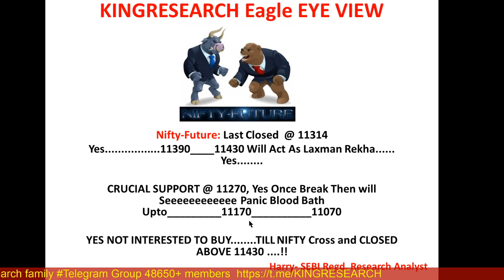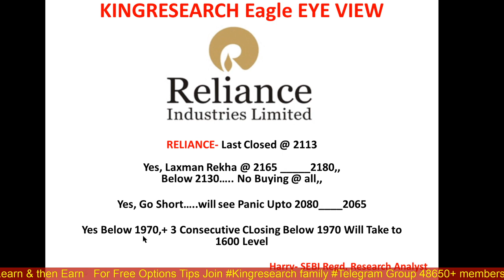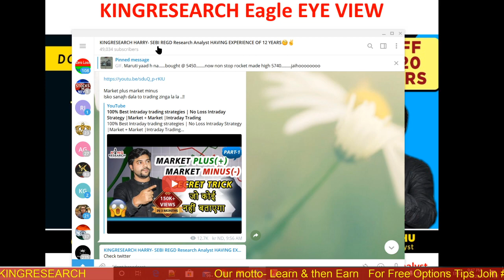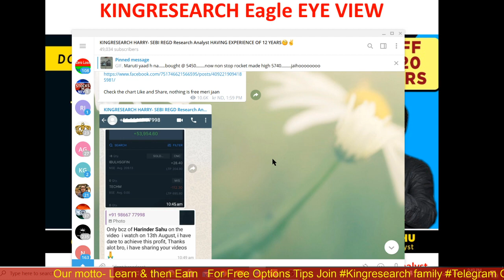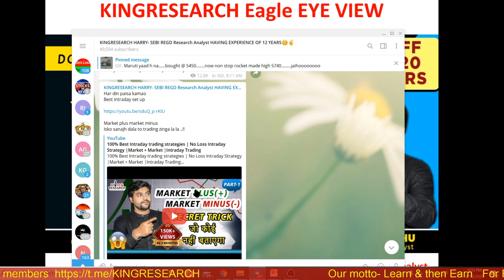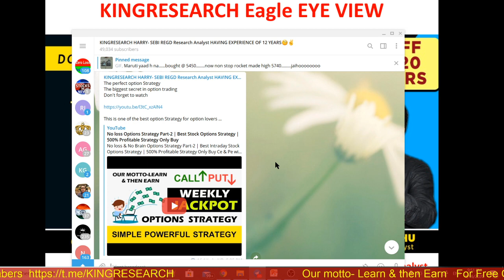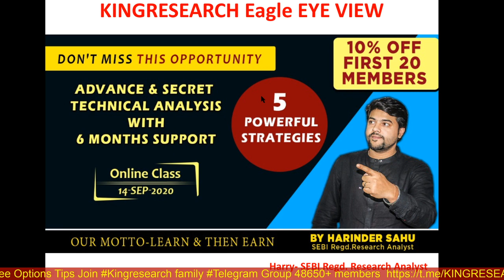Best Stock to Trade for Tomorrow | Advance Nifty Intraday Trading Strategy for 17th August | Ep-73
Intraday Nifty & Banknifty Important Levels | Ep-73 Kal Ki baat Aaj |
Kingresearch Eagle Eye View | Advance Free Calls By Kingresearch

👉📣📣 10th August ONLINE CLASS for 10 days With MENTORSHIP & SUPPORT

Benefits:
1)-Daily Our Intraday Jackpot Option Updates On Time, No Delay
2) Live Support On Your Existing Position
3) Intraday Stock Cash
4) NIFTY and Banknifty-  Trend Reversal Games Alert
5)  Index Heding Strategy Update

BENEFITS:-
*One Month FREE Gold Membership package. Also 👇

👉 BROKERAGE FLAT 20 (unlimited lots)

stock selection
nifty levels
banknifty levels
Hdfc
Bataindia
IGL